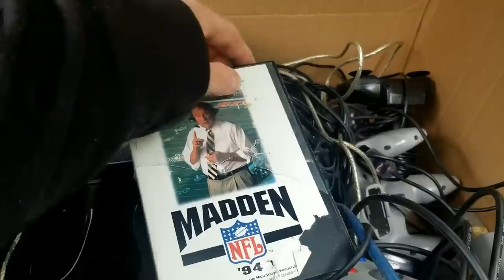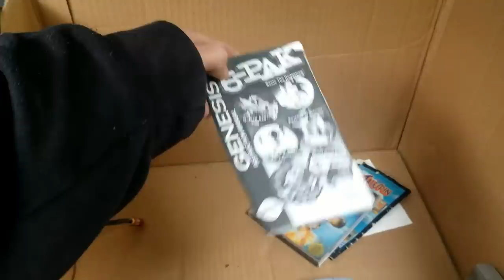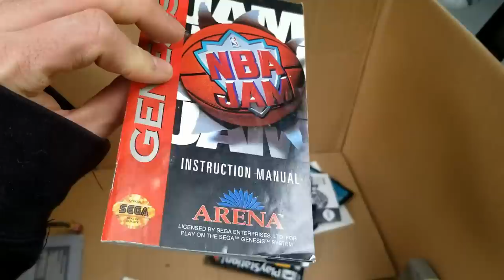Big Box of Retro Video Games! What did I get for $80???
Here is recent Video Game Pick Up that I did local for $80. Let's see what we got!!!